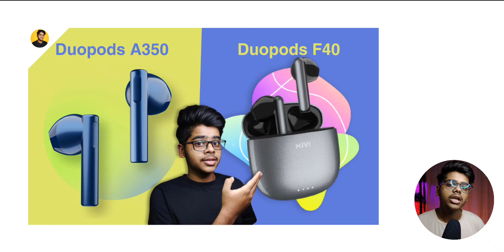Mivi duopods A350 vs Mivi duopods F40 comparison | which one is best?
About video

mivi duopods F40 vs Mivi duopods a350.
Mivi duopods a350 vs mivi duopods F40 Comparison.
mivi duopods F40 vs Mivi duopods a350 Comparison.
Mivi duopods a350 Comparison.
Mivi duopods F40 Comparison.
Mivi Duopods A350 Price,Duopods a350.

boat Airdopes 175
Truke btg 3
Truke buds s2